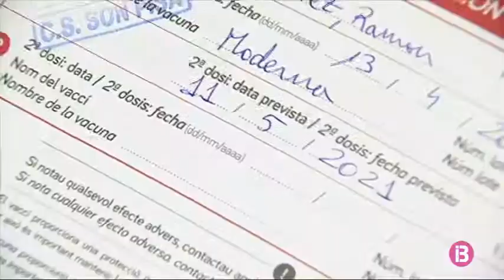Arriba el torn per la vacunació al grup de 70-79 anys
Molt de trànsit de persones al centre de salut de Son Pisà. Un cartell a la porta és el primer triatge, mentre els assistents esperen al sol perquè el personal de seguretat els deixi passar de tres en tres a la zona de vacunació. Venen amb hora, perquè des d’admissió ja els han citat. Com a tots els centres de salut, alternen les persones que han de rebre la primera o la segona dosi. Per la franja de 70 a 79 anys s’està picant amb la vacuna de Moderna, mentre que la Pfizer es continua posant als majors de 80.

Pel que fa a la vacuna d’Astrazeneca, que s’està subministrant de manera massiva als centres covid exprés de les Illes i el debat sobre si és possible subministrar la segona dosi amb una altra vacuna, el cap de Virologia de Son Espases, Jordi Reina, recomana seguir la immunització amb el de la mateixa marca. A més, recomana extremar les precaucions davant la variant britànica del coronavirus i recorda que actualment és la causa que sosté la pandèmia.